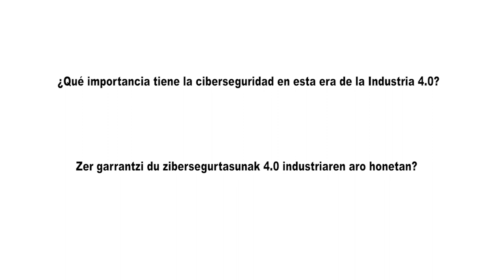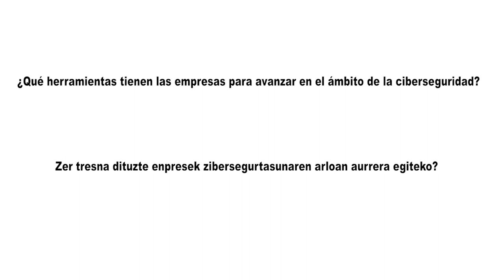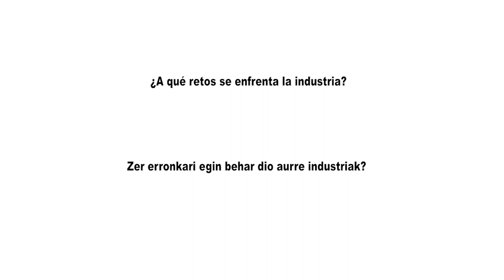“La industria se enfrenta a ciberataques que pueden afectar a su proceso de producción"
Ana Ayerbe, presidenta de la Red de Excelencia Nacional de Investigación en Ciberseguridad y directora del Área Cores-Digital de Tecnalia considera imprescindible que las empresas tengan en cuenta la ciberseguridad desde el diseño de los productos “para ser resilientes ante posibles ataques”.